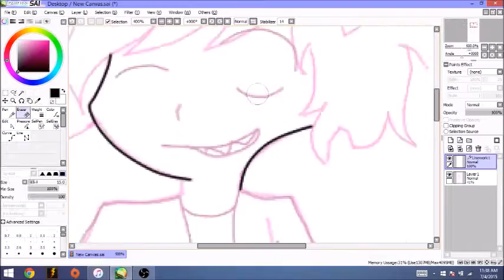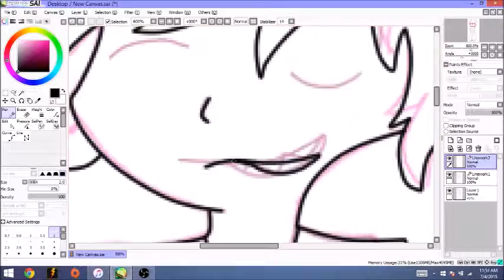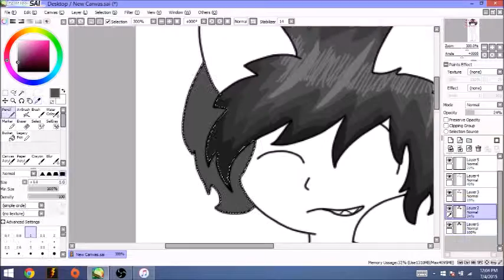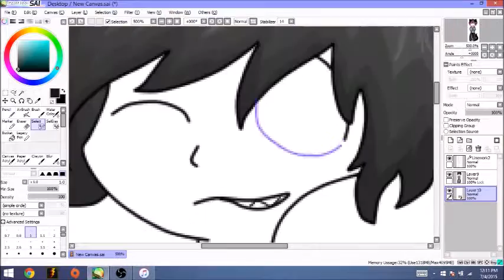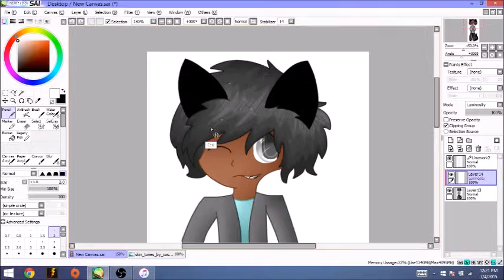Human Thanatos (Monsters OC) [SpeedPaint]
Hello my friends! I decided I'd draw what Thanatos would look like if he was a human, and well here he is!

Been To Hell - Hollywood Undead

Ask.FM: ask.fm/KittenBurger

THANATOS BELONGS TO ME.

~Silver